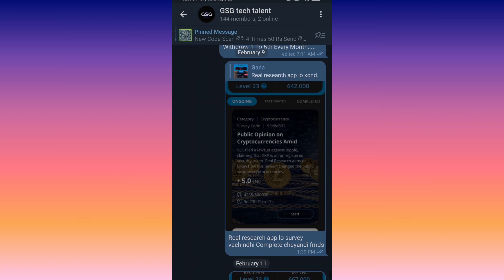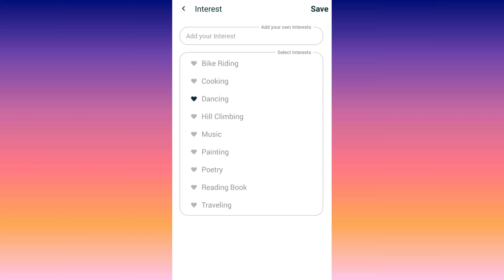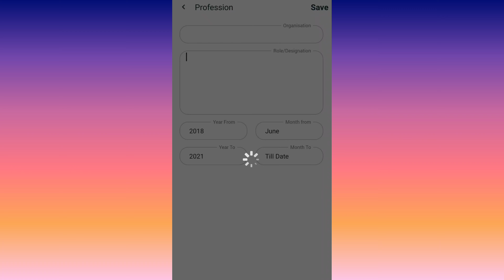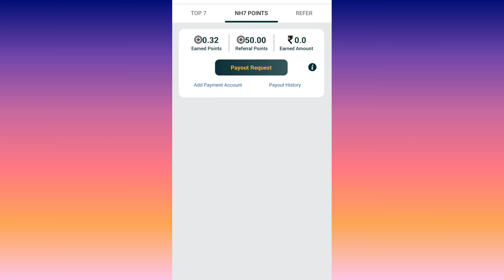Earn money without investment from NH7 app//Earn by likes and comments//NH7 full explanation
Promotion channels:
Balu 94 visuals